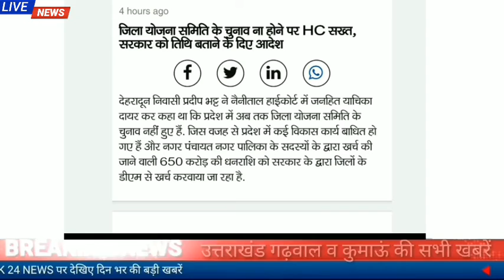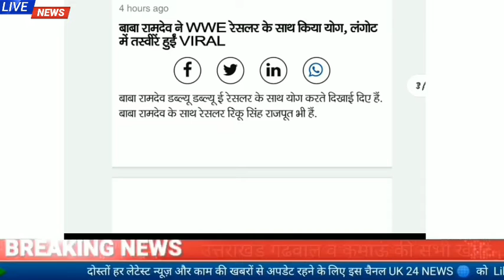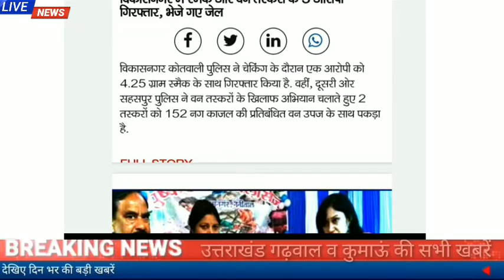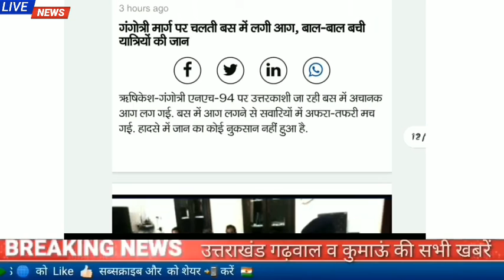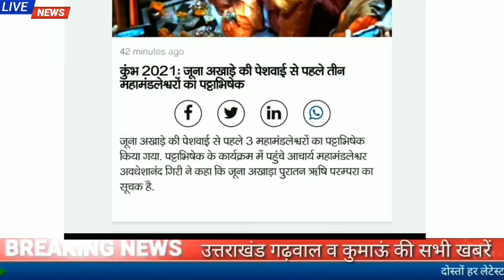4मार्च उत्तराखंड समाचार।विकासनगर में तस्कर गिरफ्तार,गंगोत्री मार्ग में चलती बस में लगी आग,वकील ने...